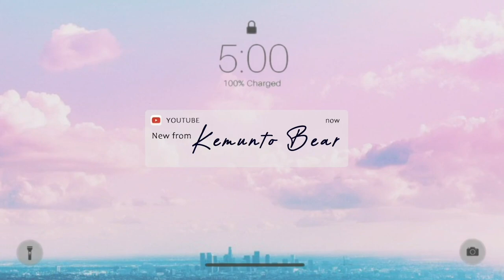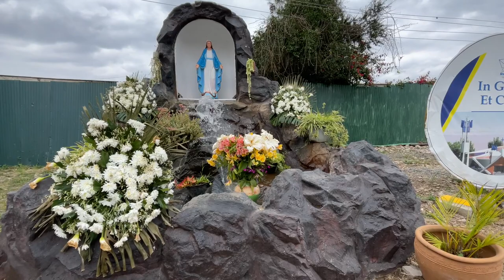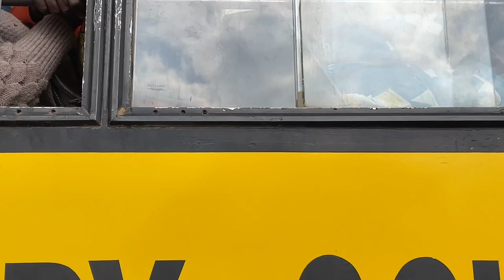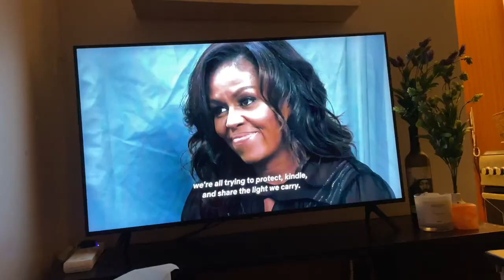UNEXPECTED SURPRISE TO MY MOM! SHE NEVER SAW IT COMING !LIVING ALONE SUCKS &FAMILY TIME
00:00 Intro
00:46 KAREN NAIROBI ,KENYA
03:11 UNEXPECTED SURPRISE TO MY MOM
06:37 Mounted my wall mirror finally
08:11 Drive through kenya roads
08:37 Get ready with me makeup
18:44 Furniture Makeover Tv unit /cabinet
25:21 Recycled upcycled tv cabinet unit

How to install stand/legs samsung TU8000 43” 4K crystal clear UHD assembly pedestal